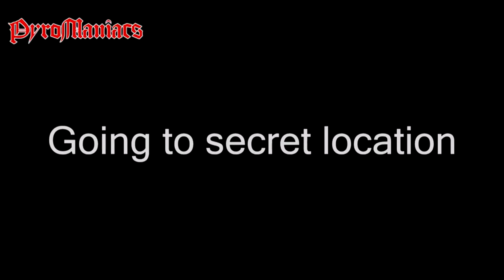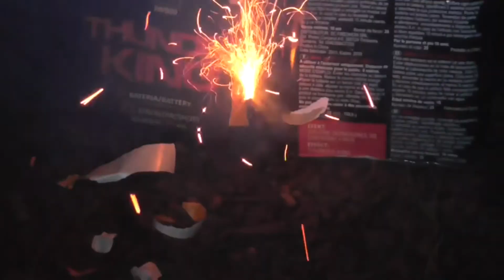500 SUB SPECIAL. OLD SCHOOL MANIAC STYLE!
More is to come.

Dieses Produkt ist für Educational Meant und zum Zwecke der Unterhaltung nur. Zu Ihrer eigenen Sicherheit niemals versuchen, etwas in diesen Videos getan zu emulieren.